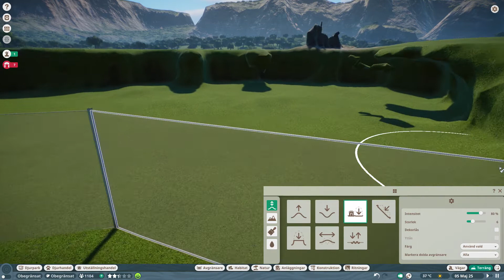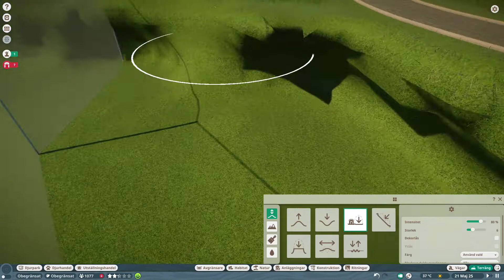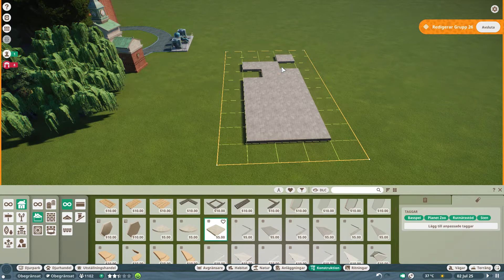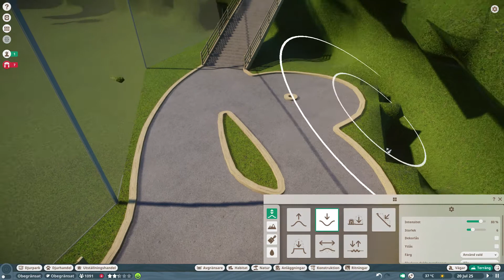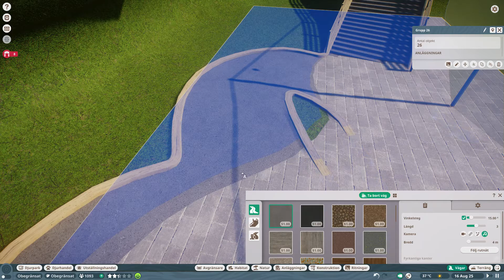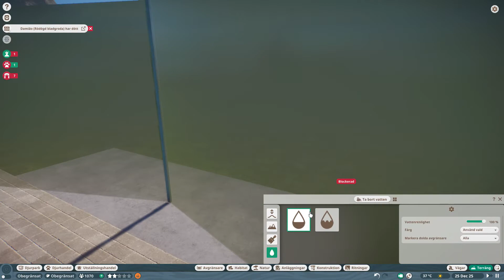Planet Zoo djungel zoo part 4